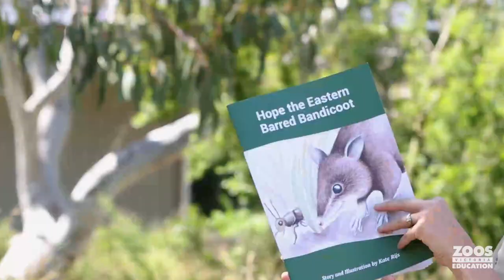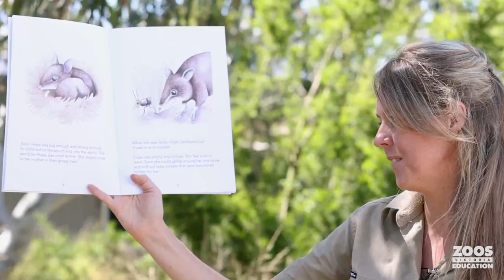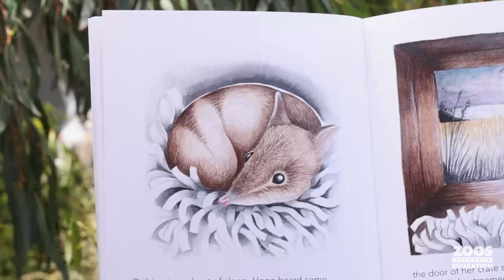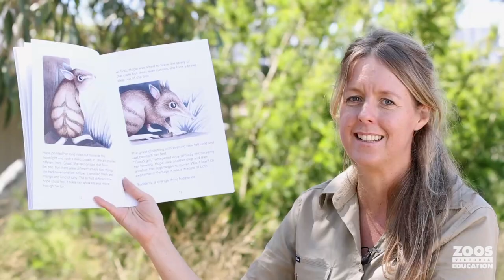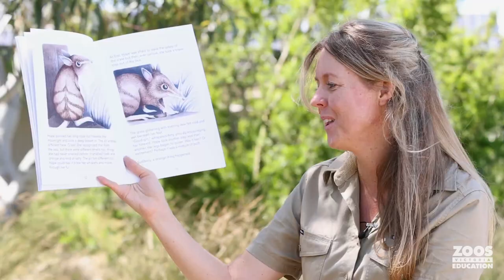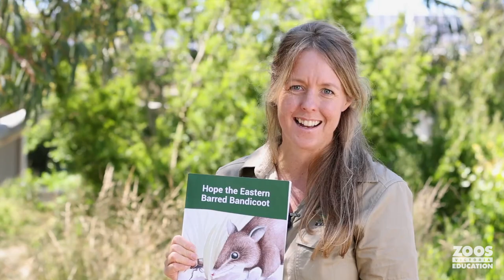Storytime: Hope the Eastern Barred Bandicoot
Hear author illustrator Kate Rijs read Hope the Eastern Barred Bandicoot, a story especially for Foundation-Year 2 students.

eBooks and teaching resources for Zoos Victoria's School Readers can be found